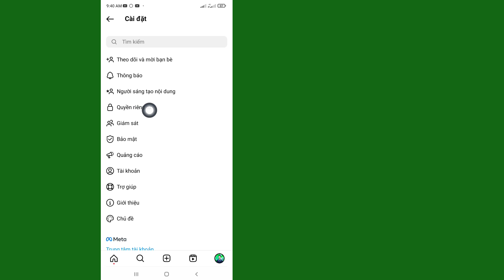Cách bỏ hạn chế tài khoản trên Instagram | Làm thế nào để bỏ hạn chế ai đó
Trong Video này, hãy bỏ hạn chế một tài khoản trên Instagram nếu bạn đổi ý và đồng ý với thông tin từ một tài khoản.

Cảm ơn bạn đã dành thời gian cho ngày hôm nay